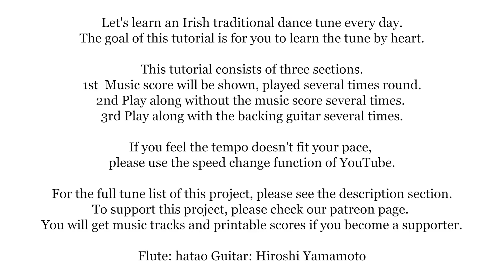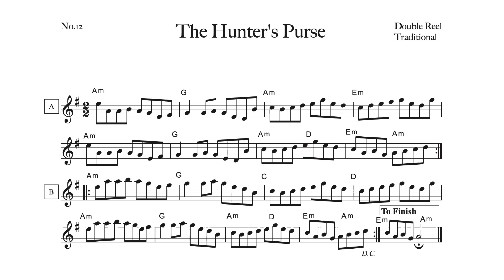012 The Hunter's Purse (Double Reel, A Aeolian) Learn an Irish Tune Every Day.